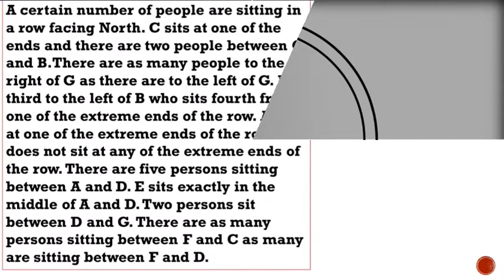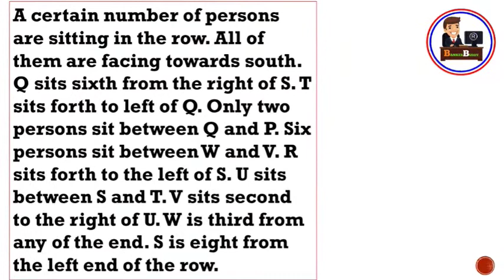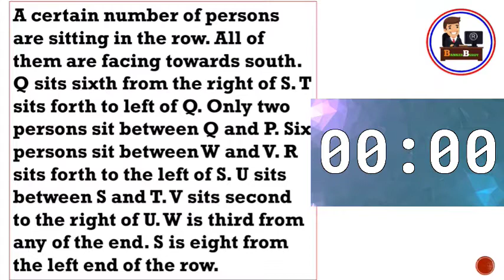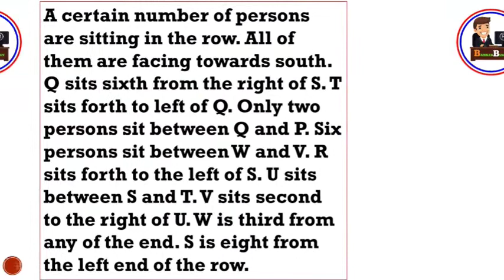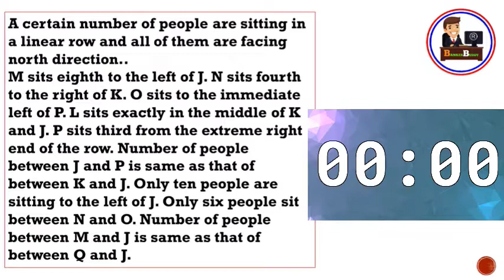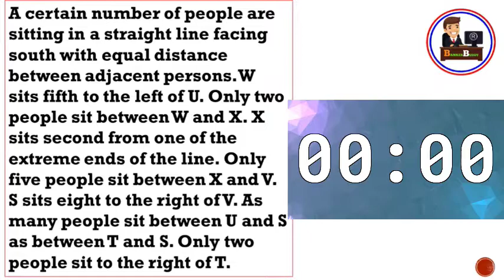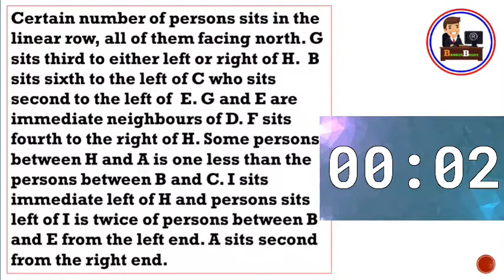Uncertain_No Puzzle Series With Timer || For IBPS RRB & PO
This Is Our new Initiative to Provide Prelims Level Puzzles series videos With Timer so that You can practice enough and get idea, how to solve puzzles fast.. Guys isme humne ek standerd time 2mint 30sec ka rakkha hai... agar ap log 2 mint k ander solve kar le rhe ho toh comment me mention kar dijiye mai usko 2 mint kar dunga next videos se.
CA  ke revision videos bhi jald upload suru kar dunga. . Thank You.. 🙂🙏